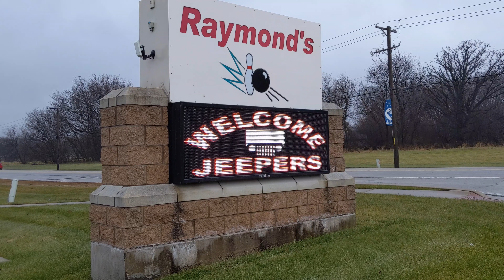2019 Toys For Tots Jeep Run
Arrival of the toys for tots run at Raymond bowl in johnsburg illinois